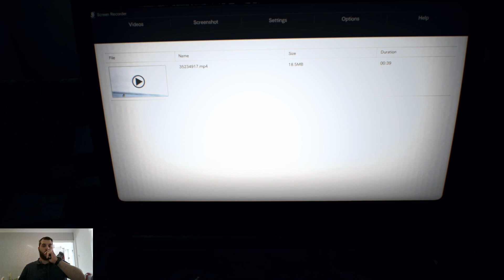RE7 | Ship Wreck | EP13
I gave Zoe the cure, I thought she could help get us out of here to find help and rescue Mia.  Maybe I was wrong, maybe I should've gave it to Mia.  I don't know whats gonna happen... I just hope we all make it out of here.